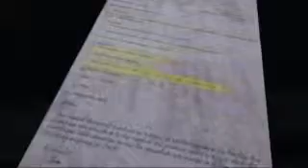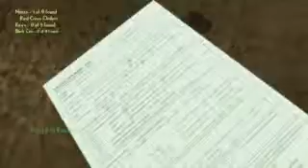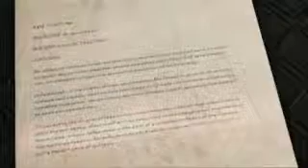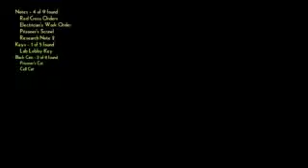Erie Guest star Mushroom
A game play of Erie by NabsLilKat.
Sorry for the extra noises at the back, we were filming it outside :D
TTFN ! rawrrr ~